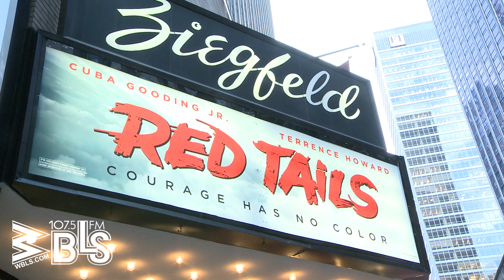WBLS at the Red Tails Movie Premiere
Check out WBLS and DeJa Vu at the New York Premiere for the movie Red Tails, as we speak with the director of the movie, cast members and some of the original Tuskegee Airmen.